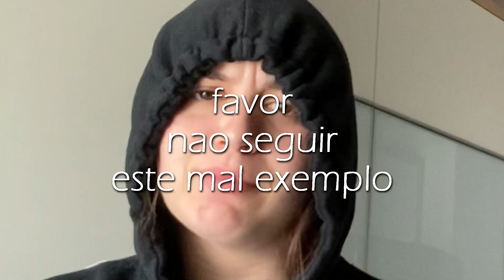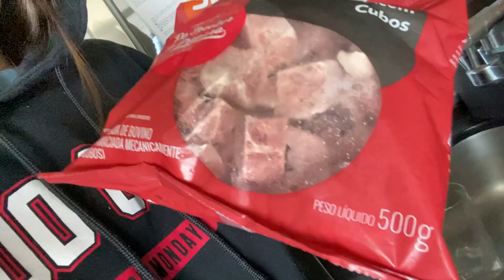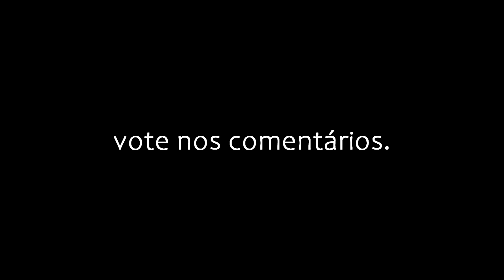Me curando de uma RESSACA 🥵